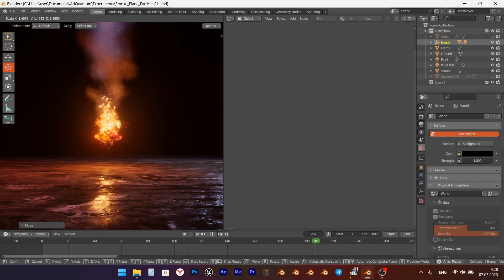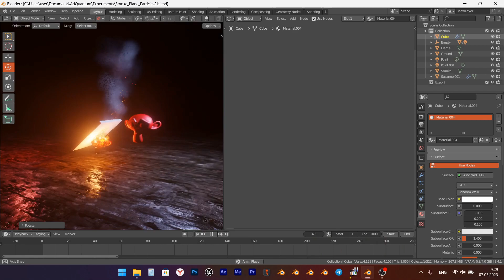Fire and Smoke in Blender Realtime (Eevee Cycles)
Hi. My experiment with real-time interactive fire and smoke with procedural textures in blender. Should I make an addon with these effects?